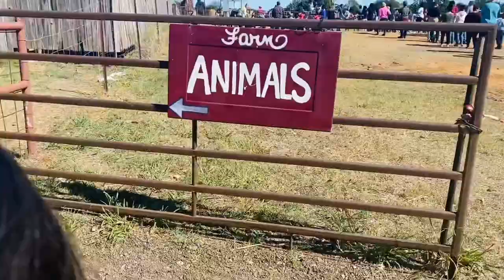Pumpkin patch / Corn maze / fun activities for kids / wagon ride / USA